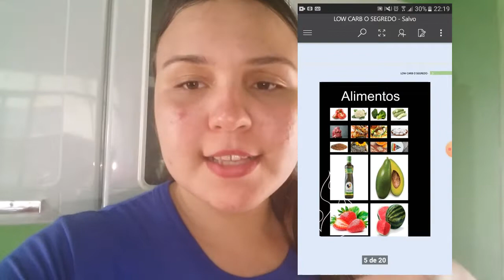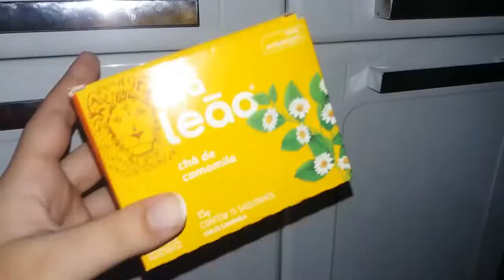Reeducação Alimentar!! dica de dieta Low Carb..!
Eu mostro um dia fazendo dieta.!
e indico um curso muito legal...
Os carboidratos vivem no banco dos réus por seu papel no ganho de peso, e, assim, dietas que reduzem a ingestão deste nutriente ganharam fama nos últimos anos, como a low carb. Ela é versão mais leve da dieta cetogênica, que por sua vez restringe drasticamente o consumo do macronutriente e o substitui por gordura.